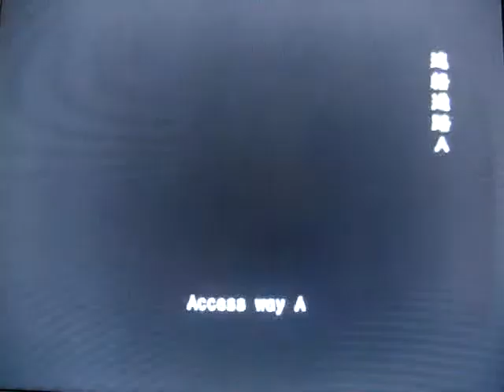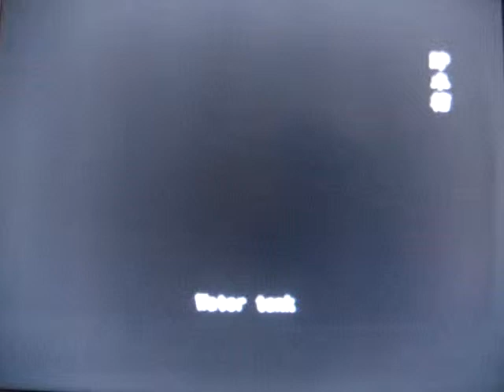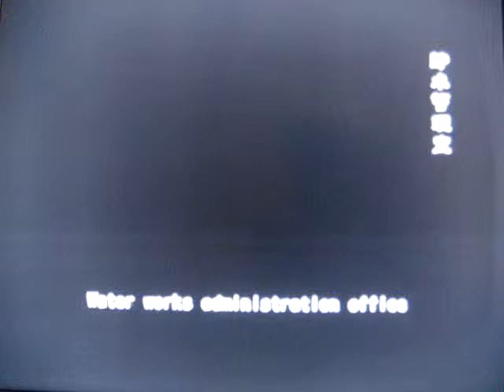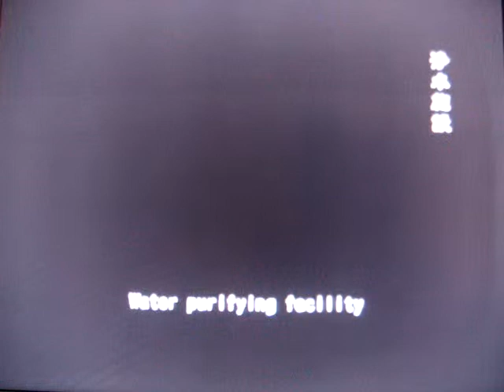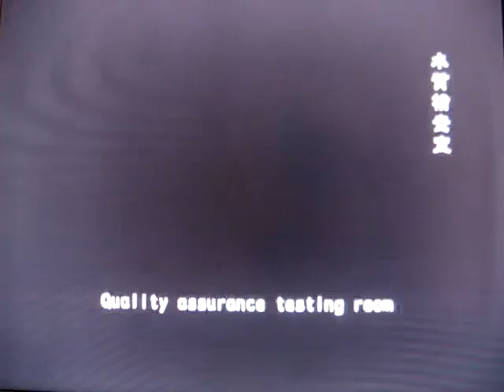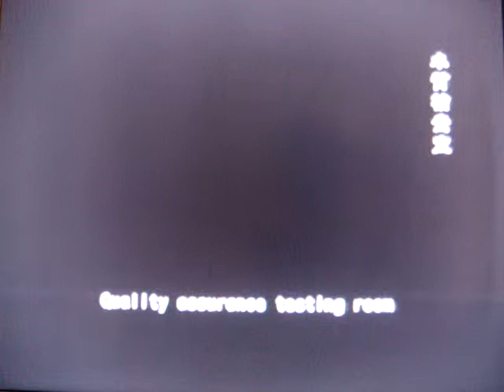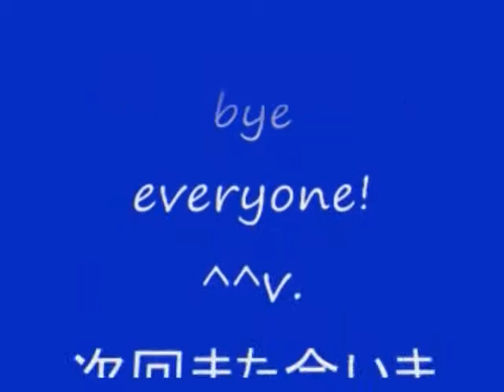No 164 Let's Play Resident Evil Out Break. BIOHAZARD OUT BREAK。 MrCedar31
PS2 バイオハザード アウト ブレイク シンディ  レノックス編 決意 実況。
PS2 Resident Evil Out Break Cindy Lennox scenario decisions, decisions.